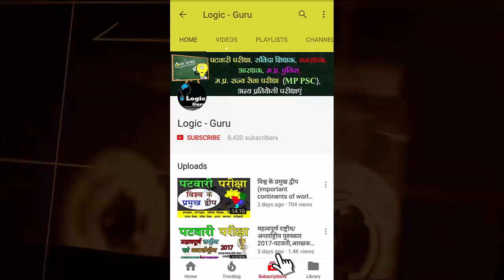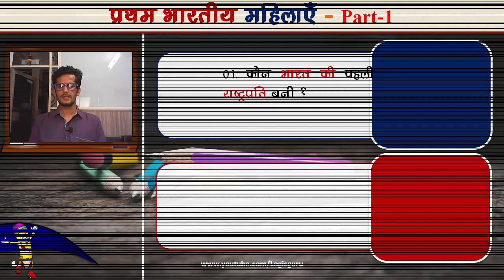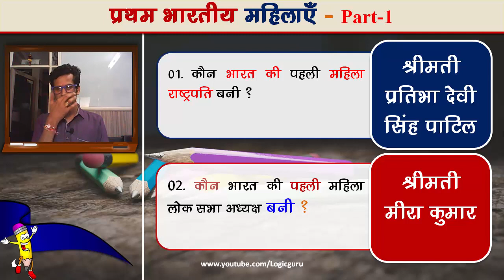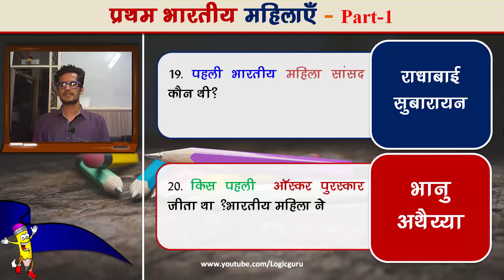20 MIQ- प्रथम भारतीय महिलाएं -patwari exam, si exam, psc and other competitive exams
प्रथम भारतीय महिलाएं:- 20 महत्वपूर्ण प्रश्न, पटवारी परीक्षा, राज सेवा परीक्षा, लोक सेवा परीक्षा, सब इंस्पेक्टर, संविदा एवं अन्य प्रतियोगी परीक्षा की तैयारी हेतु इस विडियो को अंततक अवश्य देखे |

First Indian Women :-20 imp questions for patwari exam ,psc, upsc, samvida, si and other competitive exams.